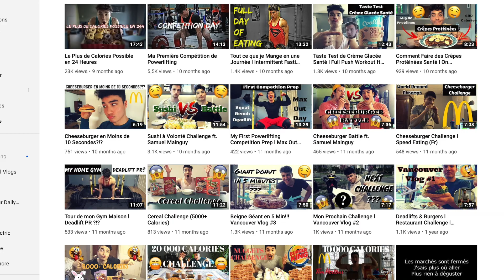5 Conseils pour MAIGRIR & CONTINUER à BOIRE et MANGER CE QUE VOUS VOULEZ!!!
Je m'appelle Jérémy-Noah Theriault aka JNT Productions. J'aime bien faire des vidéos pi c'est pas mal ça!😊